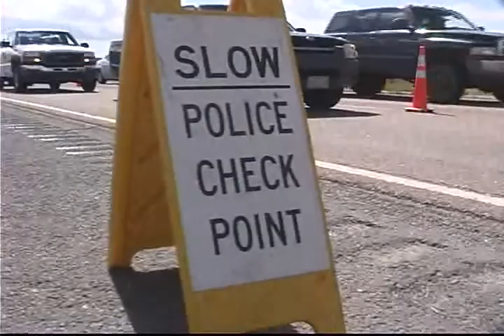Roughcut of "Safe Driving" Video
7 minutes of the roughcut of the "Safe Driving" video.